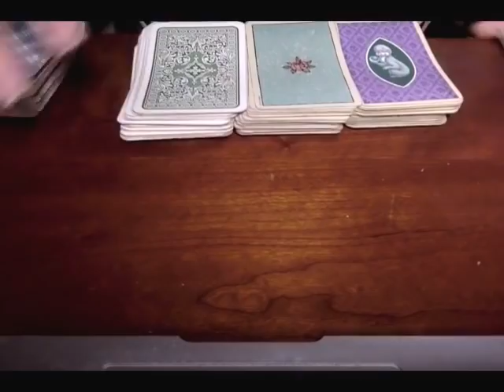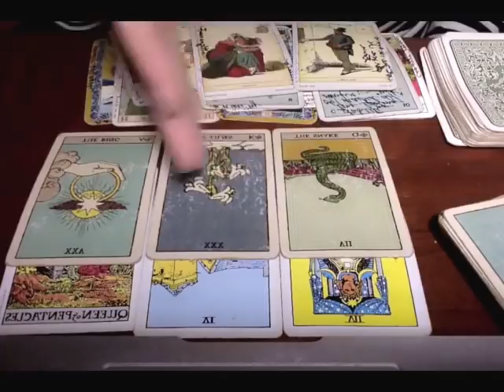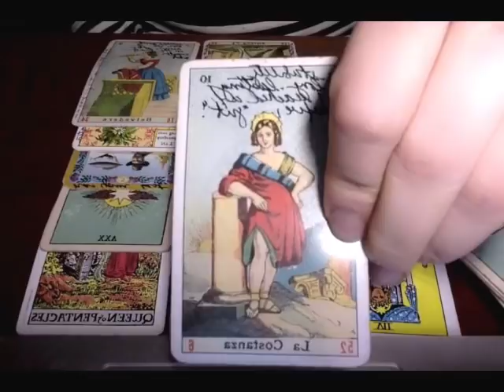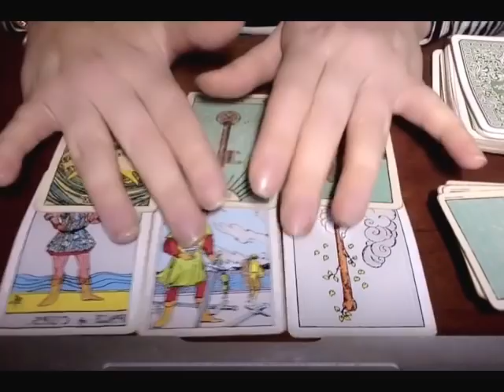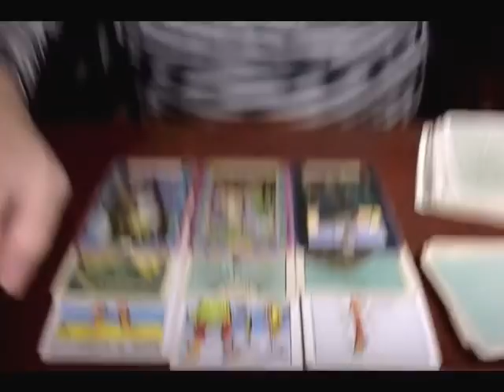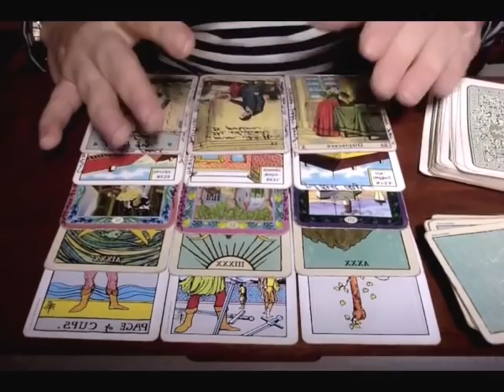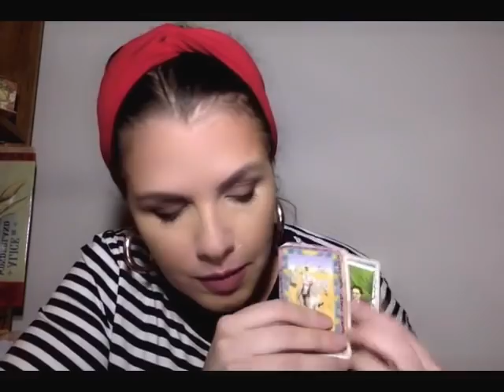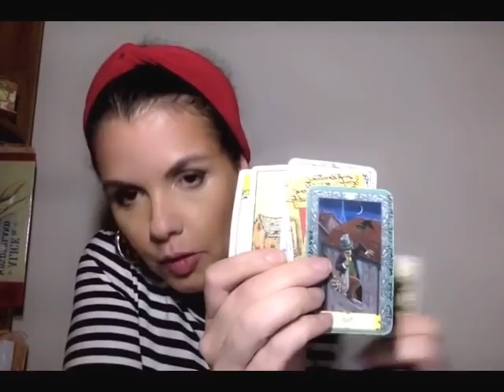521. Could Nancy Pelosi become interim president if Trump leaves? [ YES!!!! ]